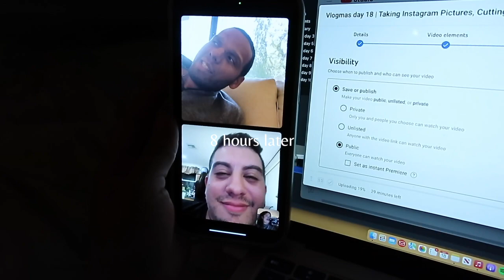Vlogmas Day 19: My ride or die hair products!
In Vlogmas Day 19, I am sharing all about my favorite ride or die hair products!

HAIR PRODUCTS:
1. Vegamour Enso 03 Thick Hair Shampoo & Conditioner

2. Vegamour hair vitamins

3. Vegamour Hair Mask

4. Color Wow Dream Coat

5. Color Wow Gloss Serum

6. Color Wow Money Mask

7. Oribe Royal Blowout

8. Oribe Hair Cream

9. Eva NYC 10-in-1 primer

10. Eva NYC Therapy Session Hair Mask

11. Bondi Boost Anti Frizz Shampoo & Conditioner

12. Bondi Boost Overnight hair mask

13. Ouai Hair Oil

14. Gisou Hair Oil

15. Baby Bliss Curling Iron

16. Bondi Boost Curling Iron

17. Amazon Waver

18. Bondi Boost Waver

19. Revlon Blowdry Brush